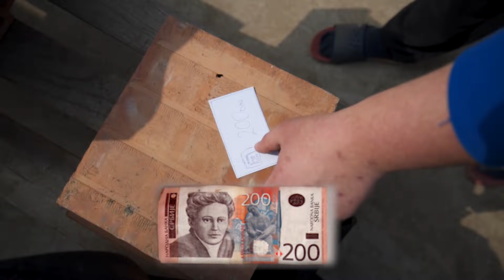KO MOŽE DA UNIŠTI VIŠE ZA 1000 DINARA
Imate firmu zelite da nam posaljete svoje proizvode da testiramo, da cujete nase iskreno misljenje, ili jednostavno vi ste taj pojedinac koji obazava Stubere i zeli da posalje neki poklon, pakete mozete slati na sledecu adresu:

Stuberi
Matka Vukovica 47
Novi Zednik 24223

Sve pakete otvaramo u klipu "Mail time"